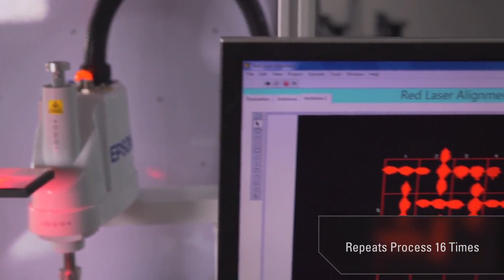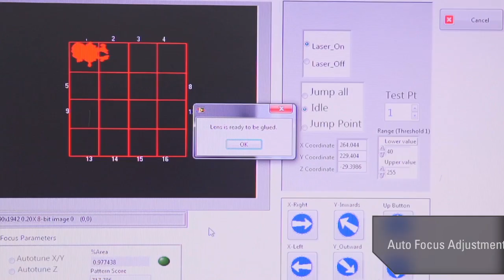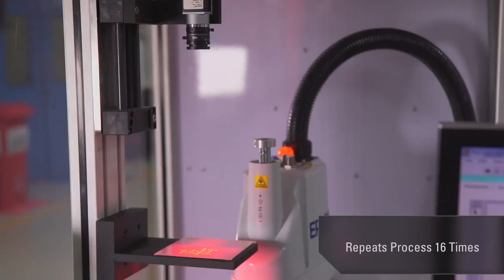Projector lens assly & testing thru red Laser